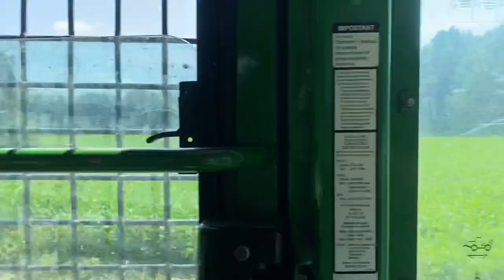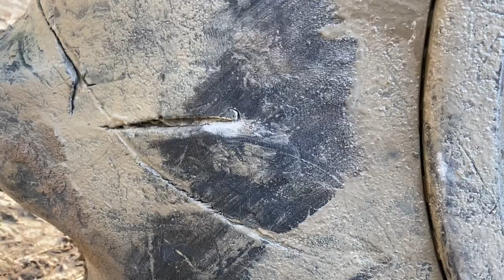Logging: Keeps raining like always ￼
We keep getting pounded with heavy rain but we keep on keeping on . Ida dumps a ton of rain on us but we can’t complain at least it was only rain